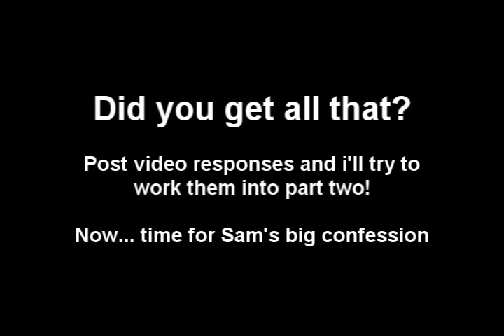Youtube Poop - Before Michael Buckly has an Asthma Attack...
**UPDATED 6/10** READ DAMN YOU!

I renamed the video from "DieCarly needs ytps" to "Before Michael Buckly has an Asthma Attack..." for obvious reasons. This video is clearly a prequel to KroboProductions'. :P And before anyone says anything: I DID NOT COPY HIM CHECK THE DATES YOU BOOBS. Renaming this video is a gag at how the two of us somehow managed to poop the beginning and the end (respectively) of the same episode and posted it almost simutamously. As far as I know, Krobo knows nothing about this.

And if you missed the last update-- part two isn't coming precisely because of Krobo's video.